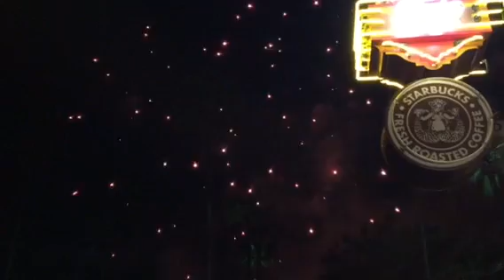Walt Disney World Star Wars fireworks